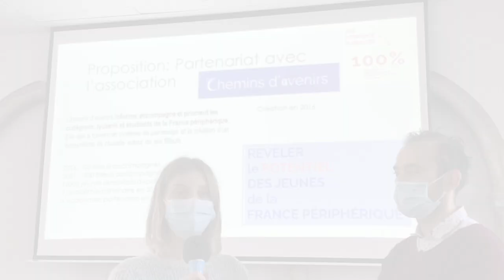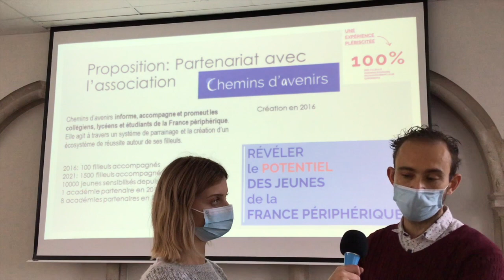JThibault 3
3ème édition de notre JT avec :

Présentatrice : Anaïs Mouvielle TG1
Images et son : Adélaïde Dronne TG3
Rubriques : Lena Cramone & Mari-Wenn Branchut TG3
Montage et reportage : Aya Jemmi 2nde2
Technique : Enzo Roudie-Vassal 2nde9
Rédactrice : Léa Timbert TG1